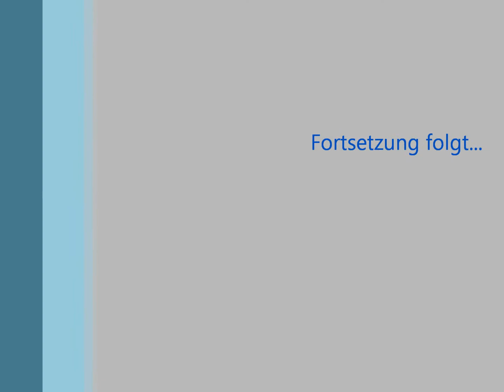A-Wurf 16 Tage alt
Border Collies from Arwen in blue